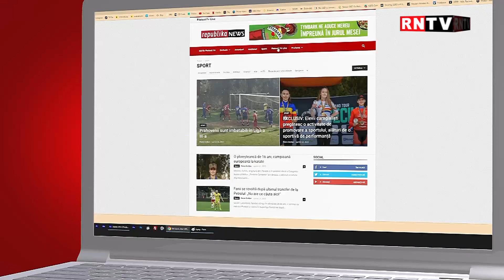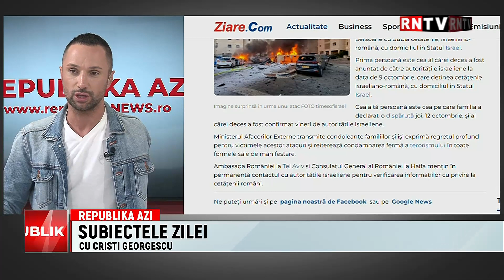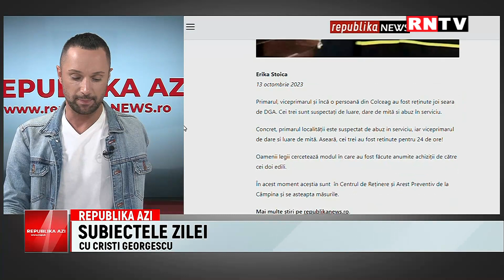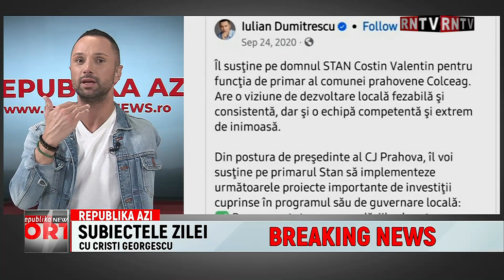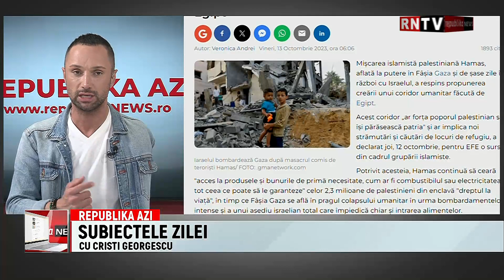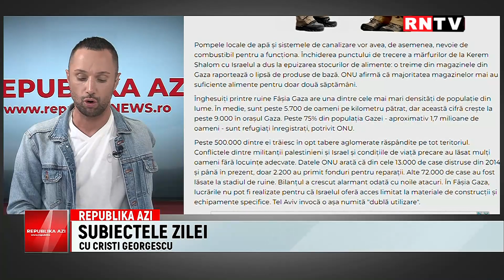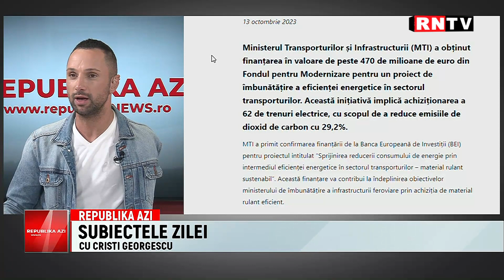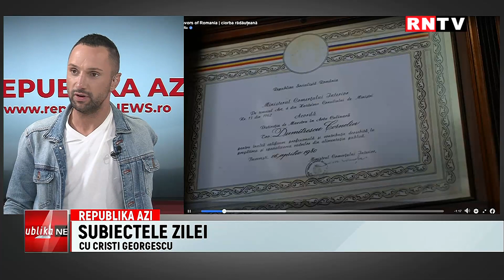SUBIECTELE ZILEI - 13 10 2023 / REPUBLIKA AZI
Cu Bubanu și Pali